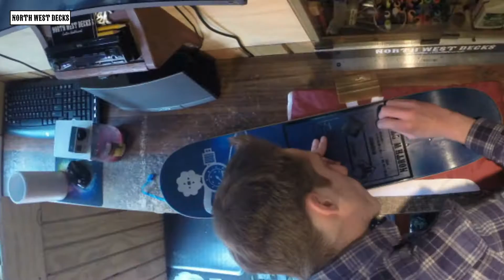Nitrous Oxide Skateboard!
Custom - Nitrous Oxide Skateboard Deck. Time Lapse of the making and more.

Custom made "Nos" Nitrous Oxide Parody Skateboard. Nitrous Oxide is cool. They even have a energy drink after it. We all know if NOS was available for skateboards you would most likely blow yourself to pieces lol.  Let me know what you think of our Episode today, and Comment and give this video a Thumps Up to be entered in our North West Decks giveaway this this Sunday!

GO FOLLOW Jake!

Jake Biel